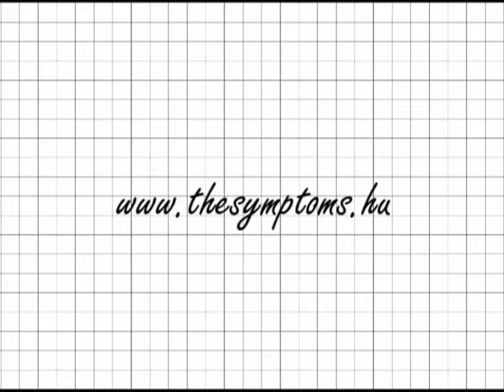The Symptoms: Chance | a game of dance for science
Chance
a game of dance for science

Chance juxtaposes two domains on stage: those of science and dance. A scientist delivering a lecture on chance is accompanied in the background by a dance performance based on the same motif, chance, as the organizing principle. Superbly playful and funny, the performance lays claim to both hemispheres of the brain, inviting the attentive spectator to discover hidden rules and logical puzzles every step of the way. In a daring casting move, it features appearances by noted mathematicians László Mérő and Ödön Vancsó. One of the most popular productions of The Symptoms, Chance has moved large audiences from all walks of life since its premiere in 2002, in sold-out shows at theaters and, owing to its interdisciplinary nature, also as a frequent guest performance at various scientific forums.
Outside Hungary, Chance has been staged to great acclaim in Graz, Sfântu Gheorghe (RO), Kosice (SK), and Subotica (SCG).

Directed by: Réka Szabó
Performer: László Mérő/Ödön Vancsó
Dancers: Ákos Dózsa, Lilla Emődi/Júlia Hadi, Dóra Furulyás/Júlia Huzella, Zsófia Tamara Vadas, Csaba Varga
Light, sound: Ferenc Payer
Costume: Butterfly